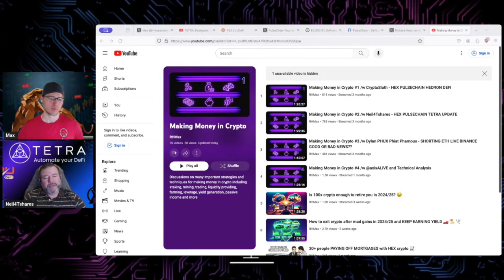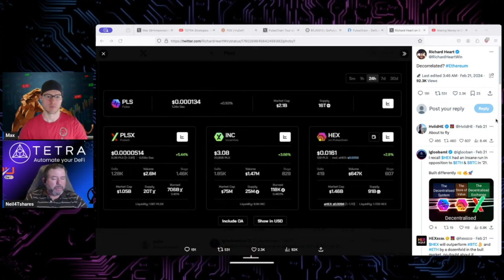PulseChain is built to DOMINATE this cycle 🔥